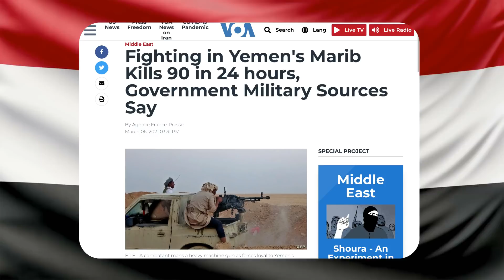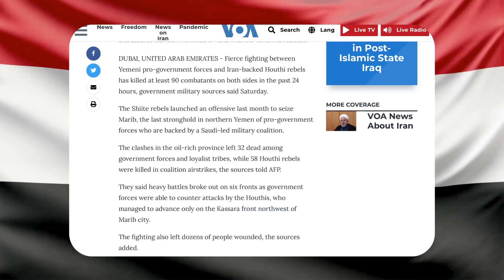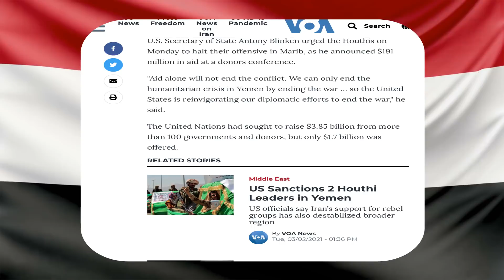Yemen Bloodbath: 90 Combatants Die In 24 Hours As Houthis March To Marib City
The Shiite rebels launched an offensive last month to seize Marib, the last stronghold in northern Yemen of pro-government forces who are backed by a Saudi-led military coalition.